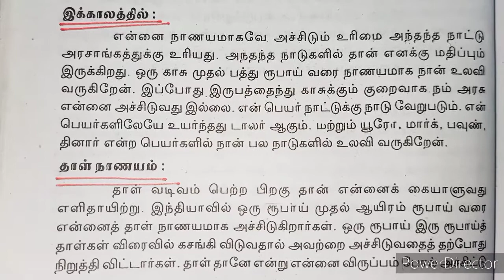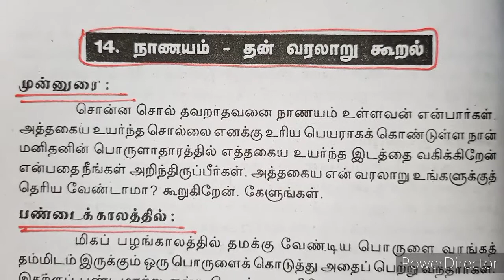நாணயம் _தன் வரலாறு கூறுதல்